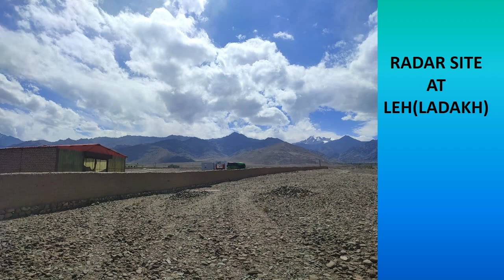INDIGENOUS DWR IN LEH INAUGURATED ON 147TH FOUNDATION DAY OF IMD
INDIGENOUS DWR IN LEH INAUGURATED BY DR. JITENDRA SINGH HON’BLE MINISTER OF STATE (INDEPENDENT CHARGE) FOR SCIENCE & TECHNOLOGY AND EARTH SCIENCES., IN THE PRESENCE OF LT GOV. SH R K MATHUR,; SH JAMYANG TSERING NAMGYAL HON’BLE MP, UT OF LADAKH.